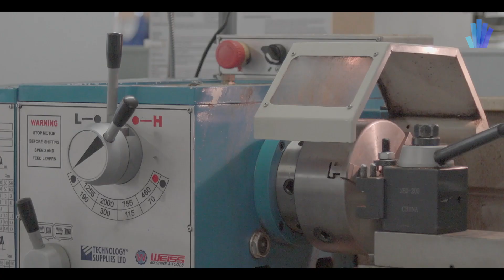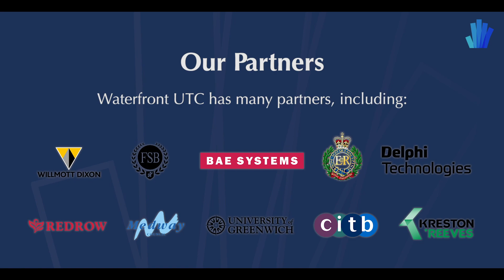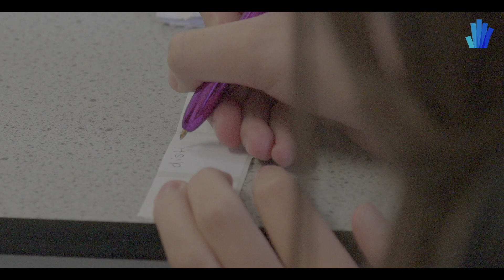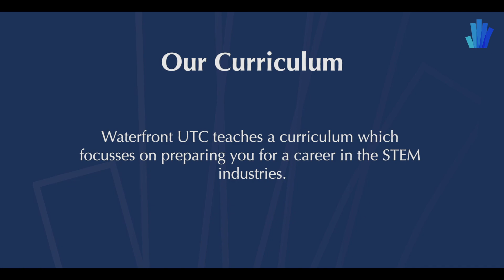Waterfront UTC | Virtual Open Event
Welcome to Waterfront UTC, a new type of school for 14–19 year olds who want to lay strong career foundations in two of the most important industries worldwide. Students receive hands-on, practical tuition in engineering and construction, with a focus on design technologies, alongside traditional academic studies. We hope this video gives you a strong insight into life at our school.